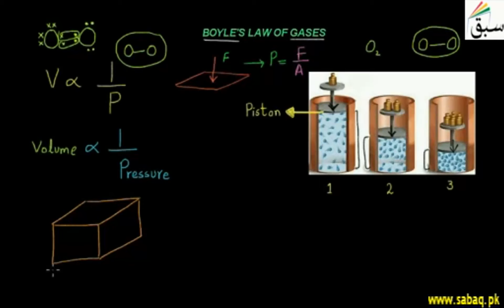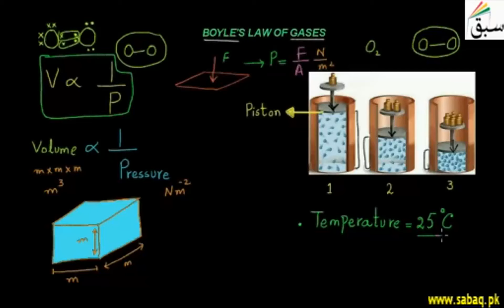Boyle's Law of Gases, Chemistry Lecture | Sabaq.pk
The method of collecting a gas produced by a chemical reaction will depend on its solubility
This video is about: Boyle's Law of Gases. Practice tests and free video lectures for Physics, Chemistry, Biology, Math’s, Computer Science, English & more subjects are also available at Sabaq.pk. So, subscribe to Sabaq.pk/Sabaq Foundation now and get high marks in your exams.

CLASSES WE COVER AT SABAQ.PK / SABAQ FOUNDATION:

1. KG
2. Class 1
3. Class 2
4. Class 3
5. Class 4
6. Class 5
7. Class 6
8. Class 7
9. Class 8
10. Class 9
11. Class 10
12. Class 11
13. Class 12
14. Class 13
15. Class 14
16. MCAT
17. ECAT
18. CSS

BOARDS WE COVER AT SABAQ.PK / SABAQ FOUNDATION:

1. FBISE
2. Sindh Board
3. KP Board
4. Balochistan Board
5. Cambridge

STUDY MATERIAL WE OFFER AT SABAQ.PK / SABAQ FOUNDATION:

1. Physics Lectures
2. Chemistry Lectures
3. Mathematics Lectures
4. Biology Lectures
5. English Lectures
6. General Science Lectures
7. Computer Science Lectures
8. General Math Lectures
9. Accounting Lectures
10. Statistics Lectures
11. Advance Accounting Lectures
12. Cost Accounting Lectures
13. Practice Tests
14. Physics Practical
15. Chemistry Practical